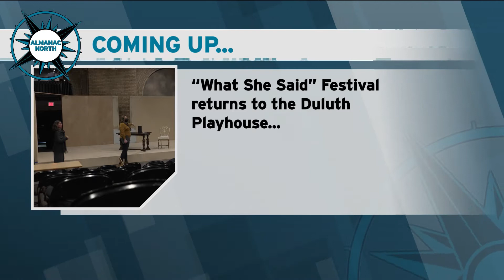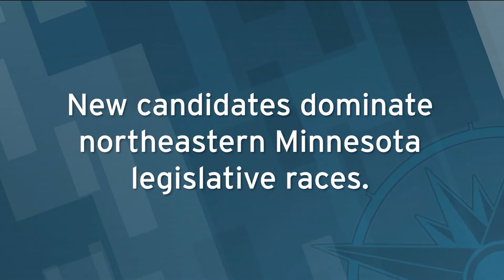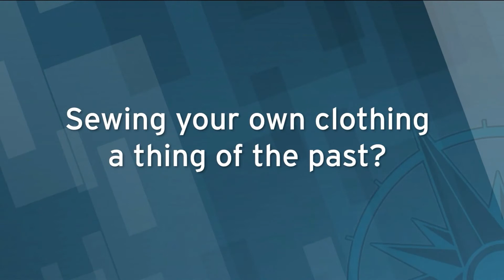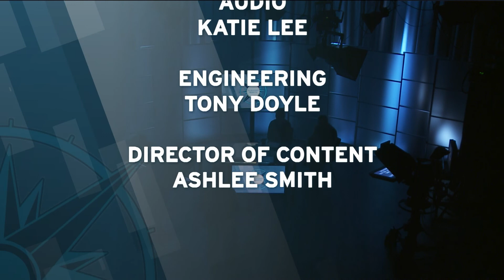Almanac North - March 25, 2022: Housing Report,Visit Duluth, What She Said Festival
The cost of housing in Duluth is soaring, continuing a troubling trend. We'll meet the new President of Visit Duluth, and watch a story about the "What She Said" festival featuring female playwrights and directors. And Aaron Brown is our guest on "Voices of the Region".